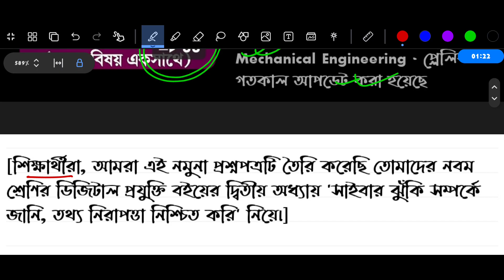পর্ব ১ | নবম শ্রেণির বার্ষিক পরীক্ষা ডিজিটাল প্রযুক্তি প্রশ্ন | Class 9 Annual Exam Digital Projukti